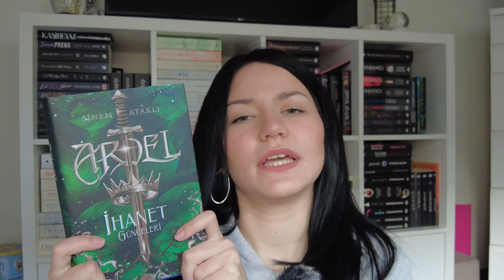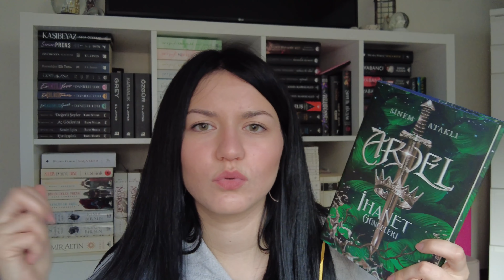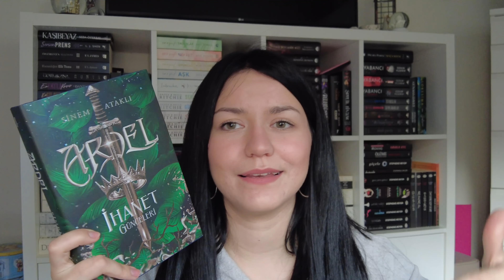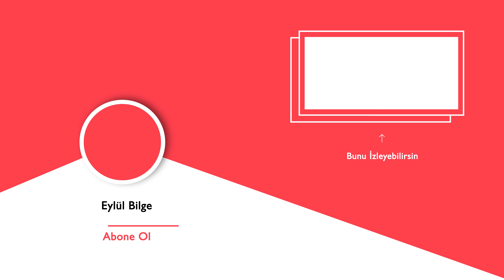beklentiler üzer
Yüksek beklentilerle başladığım Ardel İhanet Güncelerini bitirdim. Okuyanlar ve okumayı düşünenler aşağıya yorum bırakabilirler. Aksini düşündüğünüz noktalar var mı?

Dördüncü Kanat çekilişi için instagram adresime uğramayı unutmayın.
INSTAGRAM ADRESİM: @sehirkutuphanesi